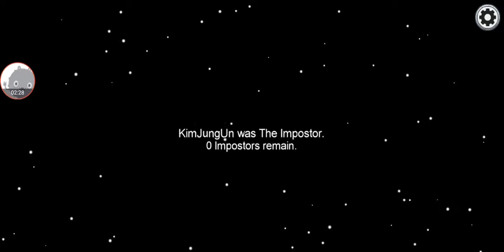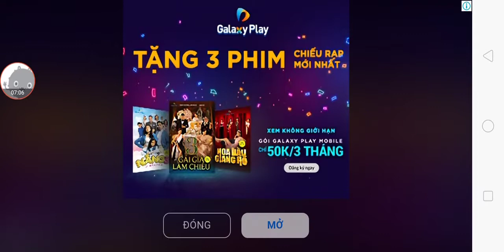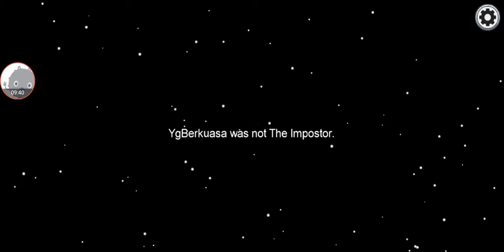Among Us - Gameplay Walkthrough Part 2 - THE SKELD (iOS, Android)